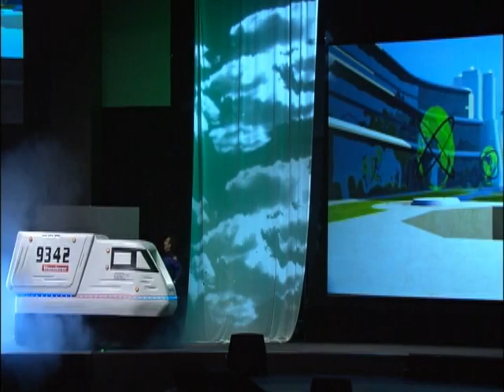Space Chase | Friday | Part 5